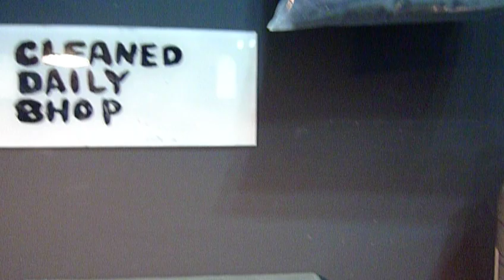Rei from Hatos / Exhibition